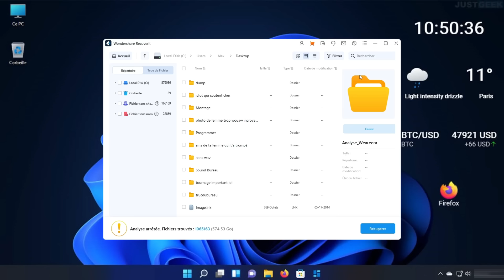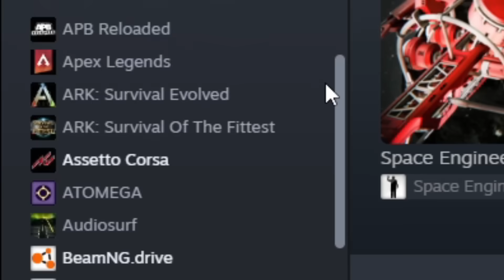LES 28 FAILS d'IDIOTS du VILLAGE Les Plus DROLES DU MONDE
Vidéo drôle sur les plus gros fails d'idiot du village! Essayer de ne pas rire 😂
►Téléchargez gratuitement Wondershare Recoverit pour récupérer vos données supprimées ou perdues
►Découvrez comment récupérer les données de jeu perdues ou supprimées sur steam